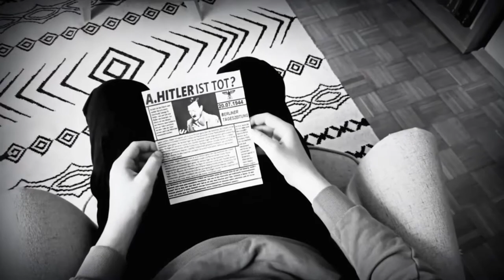Patria Nostra 7 -- Wilczy Szaniec